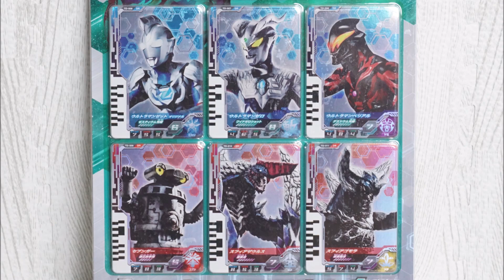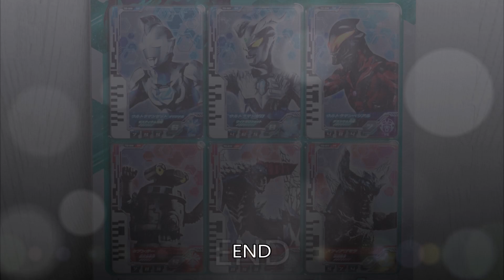DXウルトラディメンションカード01 ウルトラマンゼット&ゼロセット ウルトラマンデッカー Ultraman Decker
ウルトラマンデッカーより、DXウルトラディメンションカード01 ウルトラマンゼット&ゼロセットです。
ウルトラディメンションカード  ウルトラマンゼット オリジナル、ウルトラマンゼロ、ウルトラマンベリアル、セブンガー、スフィアザウルス、スフィアゴモラ付属。